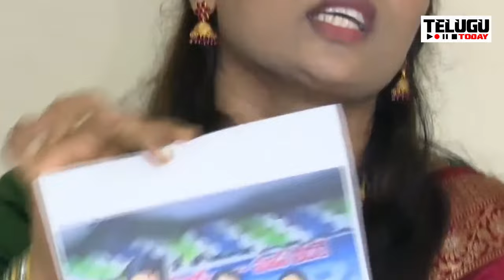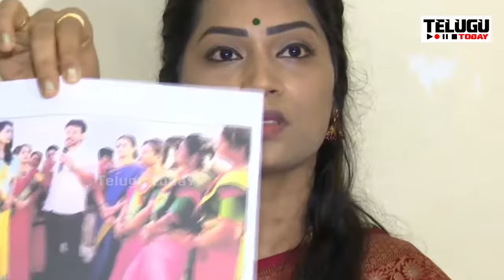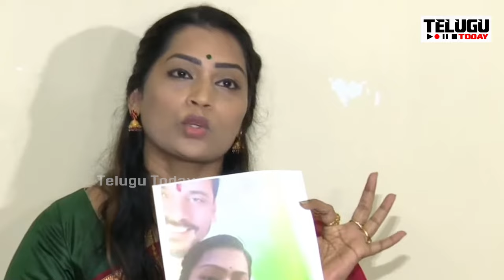ఆ ముం*నే నన్ను ** పంపింది.. వైసీపీ నేతల రాసలీలలను ఫొటోలతో సహా బయటపెట్టిన వైసీపీ మహిళ I YSRCP